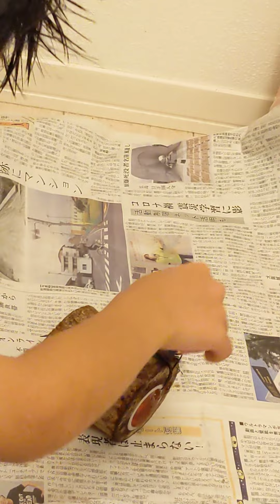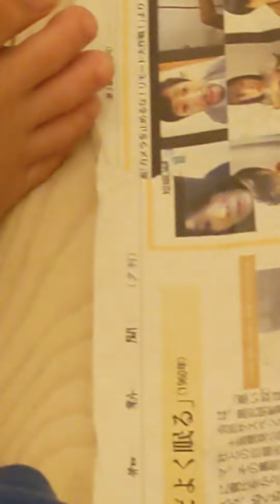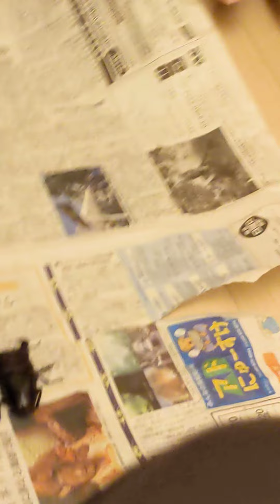にいにいのクワガタ大好き游び#優しいお兄さん#7才#小学２年生